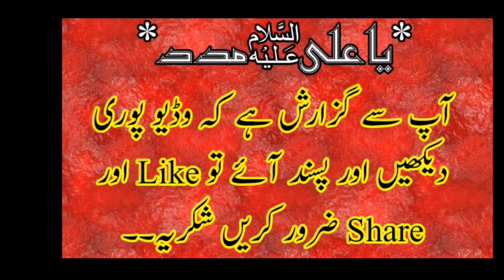''Mojza Imam E Hussain A.S'' By Allama Syed Muhammad Abbas Rizvi 2019 |FAROGH E AZADARI